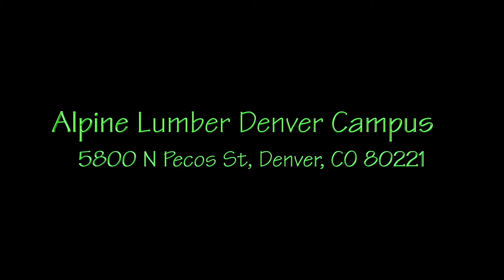Marketing - Alpine Lumber Denver Campus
Marketing video for Alpine Lumber Denver Campus - 5800 N. Pecos St, Denver, CO